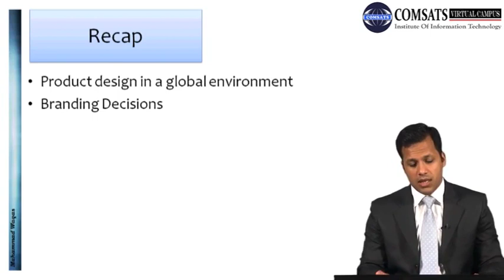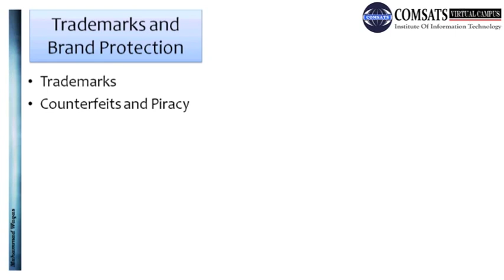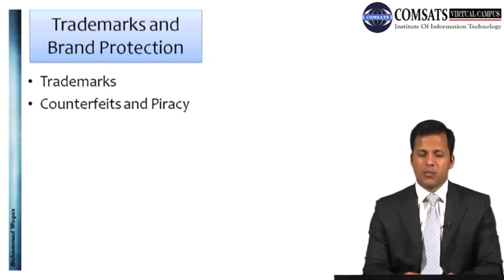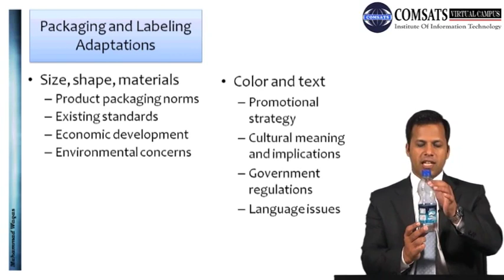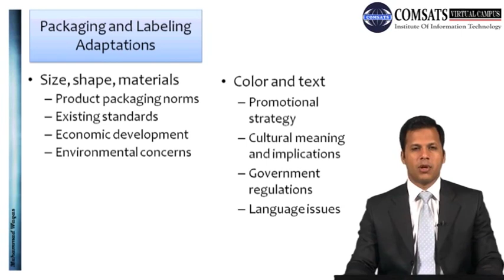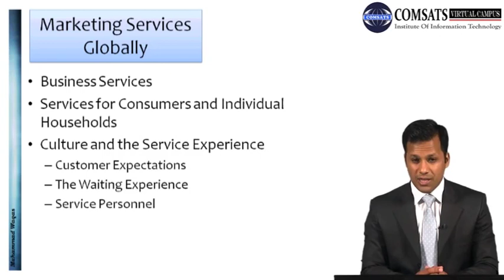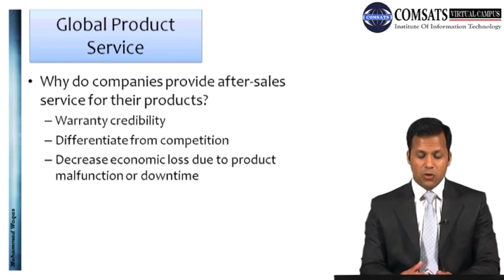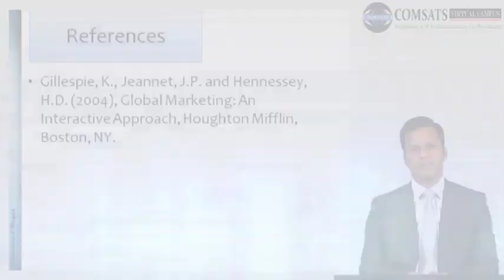Global Product Strategies In Hindi Urdu MKT772 LECTURE 20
is the one the biggest educational channel which provides all lecture in Hindi, Urdu, you can find all videos in Hindi Urdu.